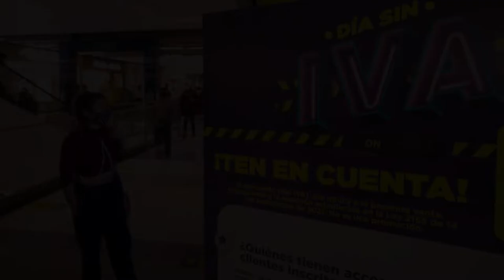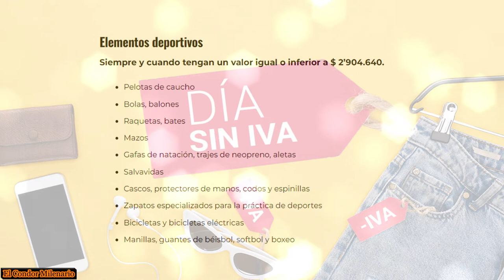!!Ultimo Día sin IVA en Colombia¡¡ Lo que Debes de Saber 😱💵🎁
Ultimo Día sin IVA en Colombia y todo lo que debes de saber.
Los días sin IVA es una iniciativa que estableció el gobierno.
Y este año será solo 3 días sin IVA donde solo queda ya el ultimo día antes de acabar el año.

♖ TAMBIÉN ME PUEDES APOYAR EN PATRION ♖

Si te gusto el vídeo Comenta y Comparte tu Opinión y Escríbela en los Comentarios.

♖₪₪₪₪₪₪₪₪₪₪Palabras clave₪₪₪₪₪₪₪₪₪₪♖
Curiosidades, Que no Sabias, curiosidades, entretenido, Información, Datos interesantes, entretenimiento,
███▓▒░░.El Condor Milenario.░░▒▓███